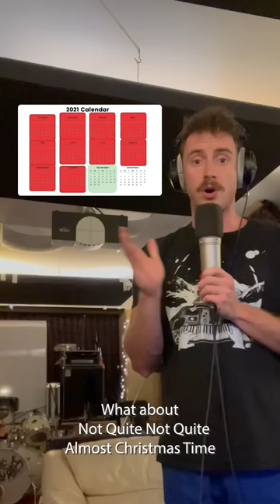Not Quite Almost Christmas Time - (Official Video)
Merry Not Quite Almost Christmas to you and yours, now on spotify